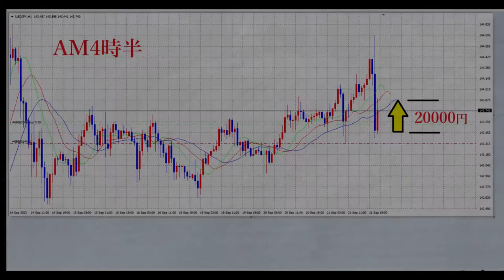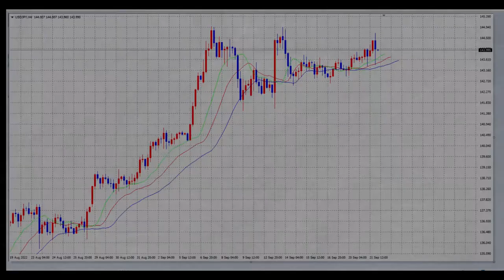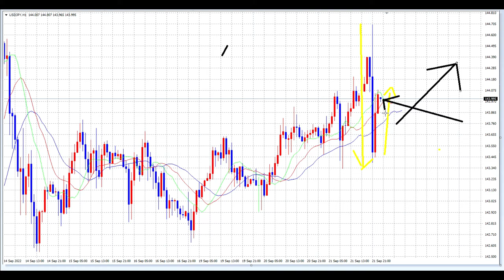【FX】テクニカルで活路を見出す。